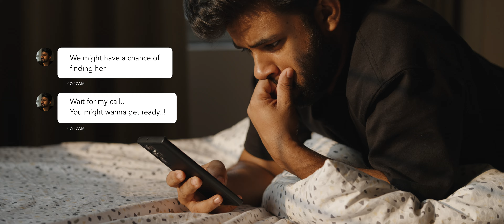Haseena (Official Music Video) Ritam ft. Kala & Aryan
Haseena by Ritam feat. Kala & Aryan (Official Music Video)

Music Video by Street Paper Films @streetpaperfilms
Cinematography & Edit: Akash Krishna

Cast:
Midhun R Das
Ajmal Shajahan

Special Appearance by:
Dakshayani Rajeev
Sam